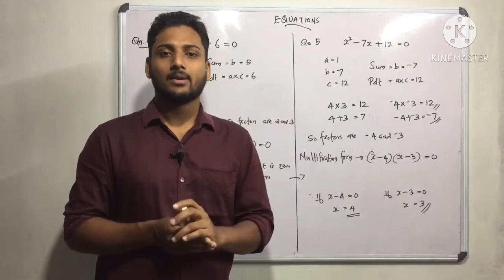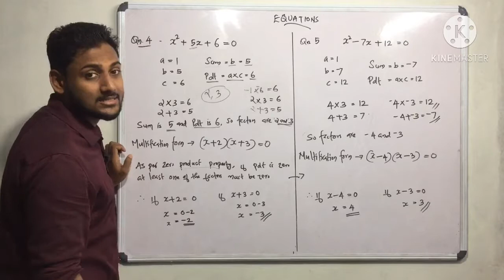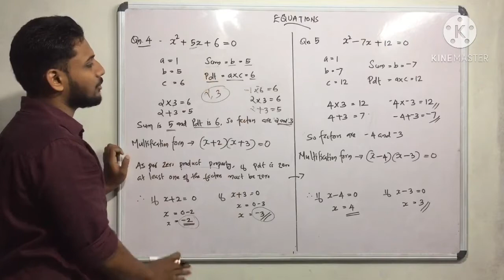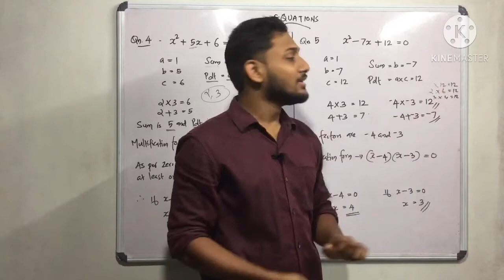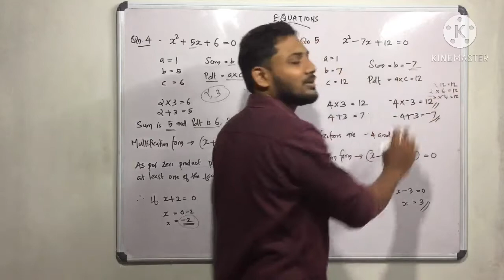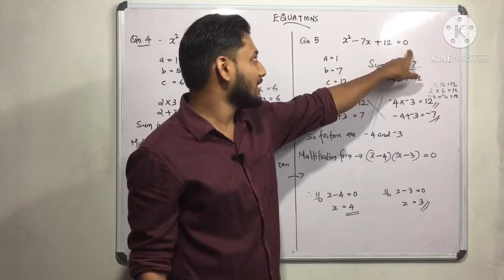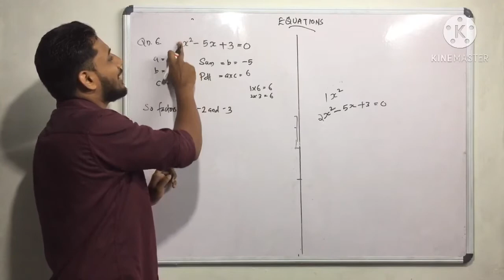Solution of Quadratic Equations Part 2 | Factorisation method | BNS in Malayalam| BCom/BBA Calicut